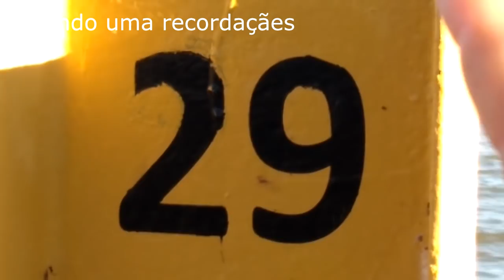Recordando o antes e depois do reservatório da transposição,e mostrando do alto a cidade Jati-Ceará.